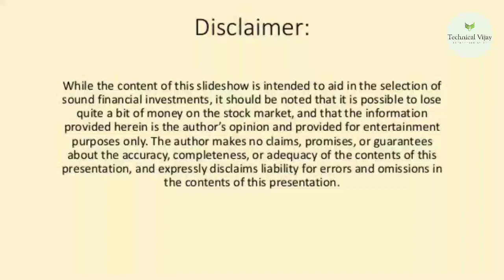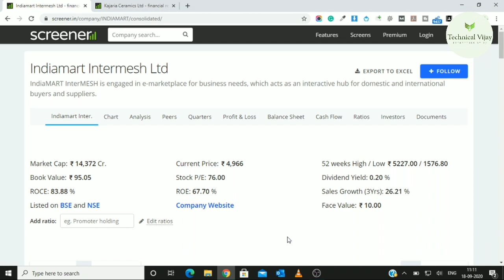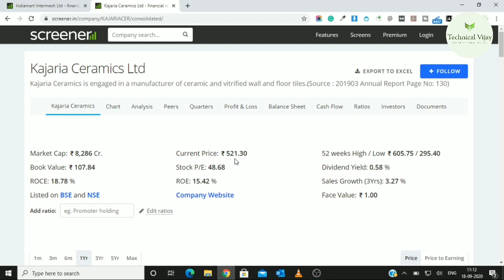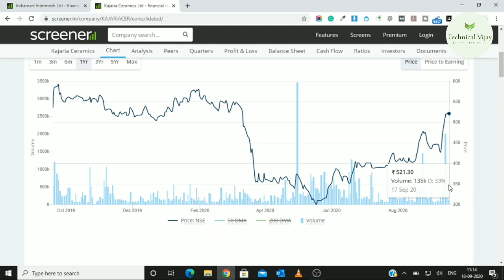Is Bar Miss Kar Diya To pachtaoge